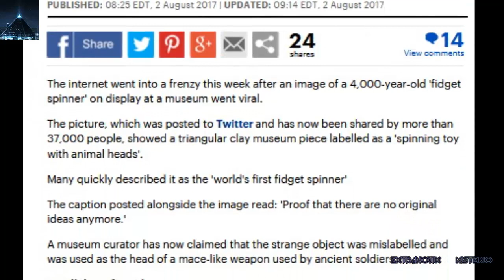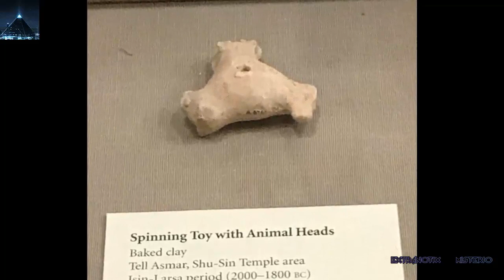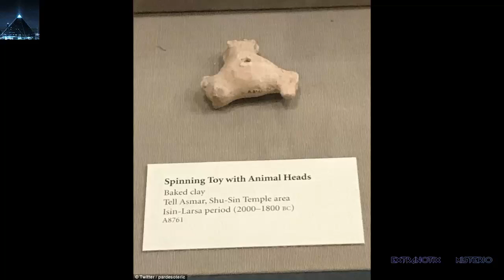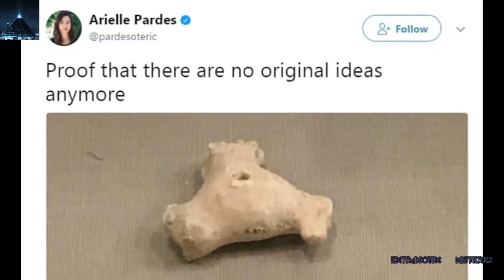Descubren "el primer espinner del mundo" de 4000 años de antigüedad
Descubren un artefacto antiguo de hace 4000 años podría ser "El primer spinner del mundo" y ya ha cautivado a miles de fans en todo el mundo.